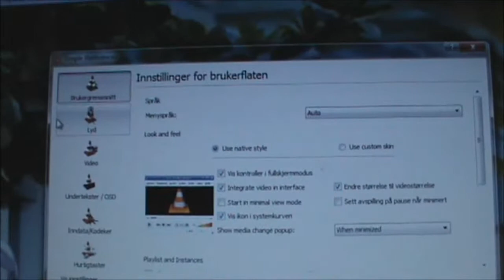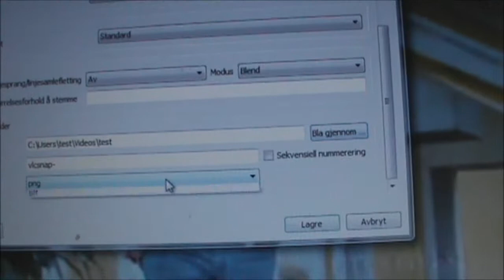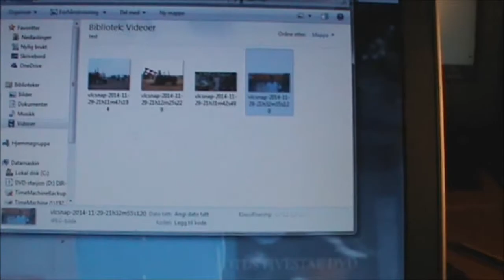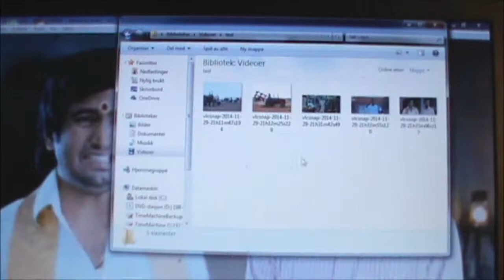Take Snapshots of Your Favorite Movie Scenes in VLC-Ta bilder av din favorittfilm Scenes i VLC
Take Snapshots of Your Favorite Movie Scenes in VLC
Ta bilder av din favorittfilm Scenes i VLC
  உங்களுக்கு  பிடித்த  திரைப்படங்கள், பாடல்களில் இருந்து    எப்படி  போட்டோ சுட் பண்ணலாம்  VLC Player ல்  .